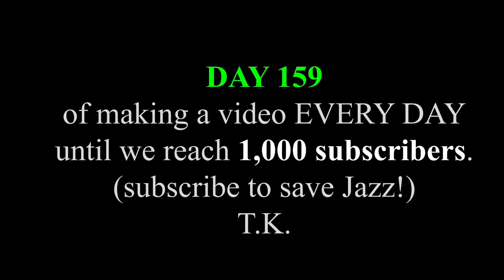TLK MEGATRON - Studio Series Size Comparison | Transformers 5 THE LAST KNIGHT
[Size Comparison] Transformers TLK Voyager Premier Edition Megatron from the Transformers 5 - The Last Knight (TLK) Movie (2017) 🍿. The scenes were recreated using Custom Transformers TLK, KO Oversized, and official Studio Series figures!

_Get your Transformers TLK Voyager Megatron

_Get your KO TLK Megatron from here (not repainted)

_Get your Transformers TLK Voyager Nitro Zeus

_Get your Transformers Studio Series 49 Bumblebee

_Get your Transformers Studio Series 74 Bumblebee

_Get your Transformers Studio Series 32 Optimus Prime

_Get your Transformers Studio Series 92 Crosshairs

_Get your Transformers Studio Series 45 Drift

_Get your Transformers Studio Series 11 Lockdown

_Get your Transformers TLK Voyager Hound

_Get your Transformers Studio Series 93 Hotrod

_Get your Transformers Studio Series 02 Stinger

_Get your Transformers Studio Series 90 Galvatron

_Get your Transformers Studio Series 43 KSI Boss

_Get your Transformers Studio Series Core Class Mohawk

_Get your FolkArt Metallic Acrylic Paint

_Get your Sargent Art Acrylic Paint Set

_Get your LUMIERE Acrylic Paint (Super Copper, Metallic Bronze, Metallic Gold, Metallic Silver, Metallic Olive Green…)

_Get your Sharpie Permanent Markers (Metallic Silver, Metallic Gold, Metallic Bronze, Metallic Ruby,…)

I create the video to share my Transformers love with you, my community! I hope you enjoy admiring the beauty of Transformers figures as I do! :)